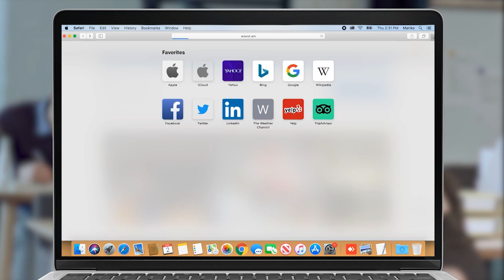Քաջարանում «Դեպի միասնություն» դաշինքը մեկնարկեց քարոզարշավը